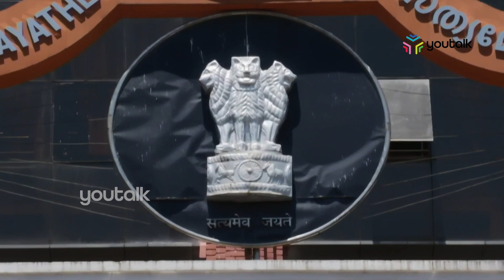വി സി നിയമനം സെര്‍ച്ച് കമ്മറ്റിയില്‍ ചാന്‍സലറുടെ പ്രതിനിധി വേണ്ട-ഹൈക്കോടതി|Youtalk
സിംഗിള്‍ ബെഞ്ചിന്റെ നിര്‍ദ്ദേശം സ്‌റ്റേ ചെയ്തുകൊണ്ടാണ് ഹൈക്കോടതി ഡിവിഷന്‍ ബെഞ്ചിന്റെ ഉത്തരവ്.